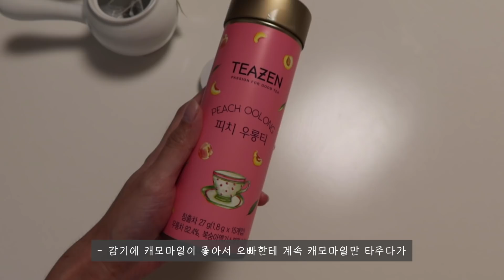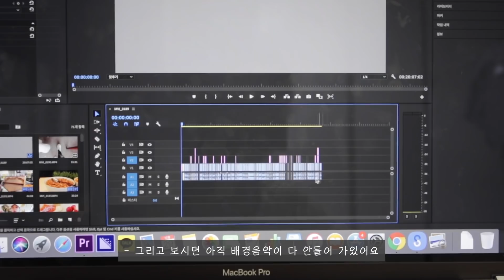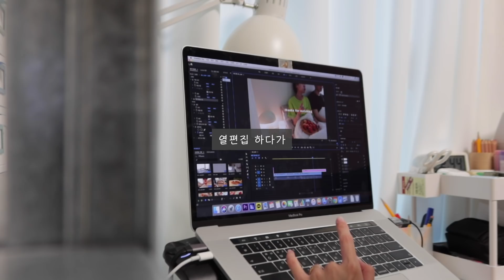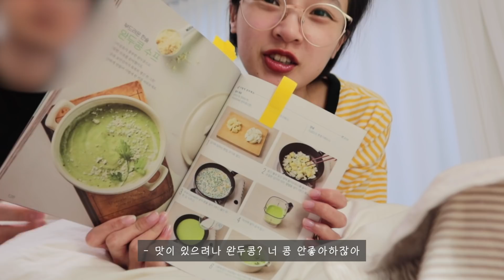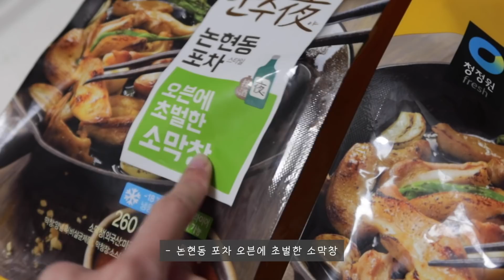먹방VLOG🍝 소막창, 차돌박이, 샐러드파스타, 완두콩스프, 유부초밥, 김치찌개, 피치우롱티